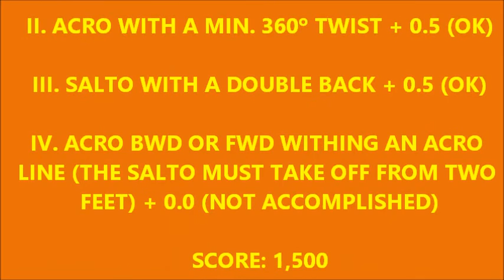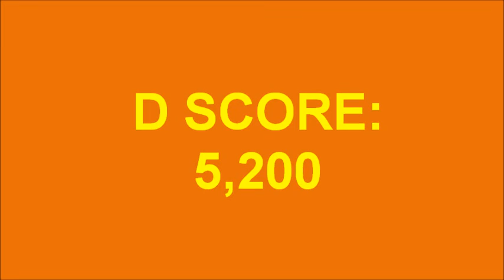Margaret Nichols (USA) - FX (D Score CoP 2017-2020 Guide)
Margaret Nichols (USA)- Floor Exercise (FIG Women's Artistic Gymnastics Code of Points 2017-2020 Draft 1 Guide)
D SCORE (CoP 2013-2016) = 6,200
D SCORE (CoP 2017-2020) = ? (Watch the video)